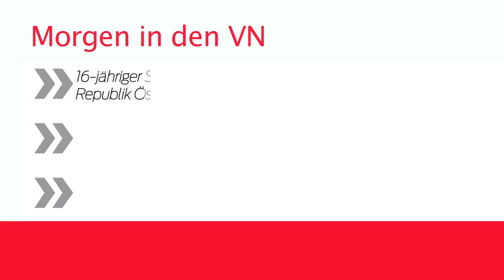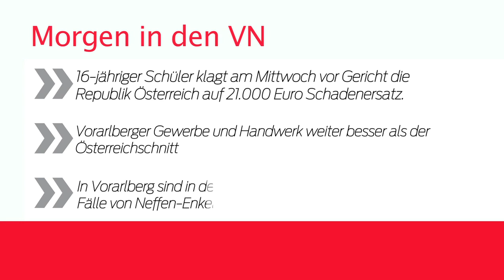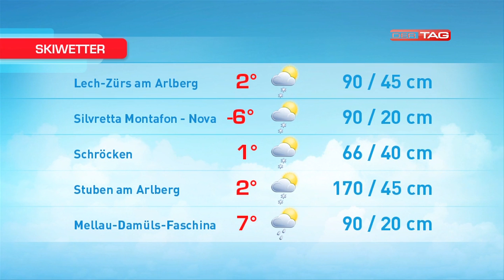Ländle TV - DER TAG vom 13.01.2015